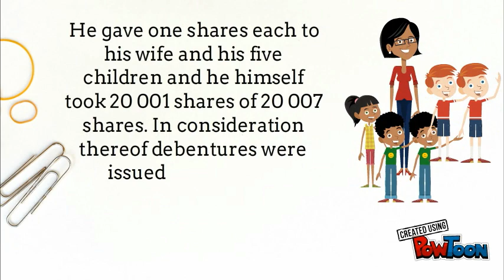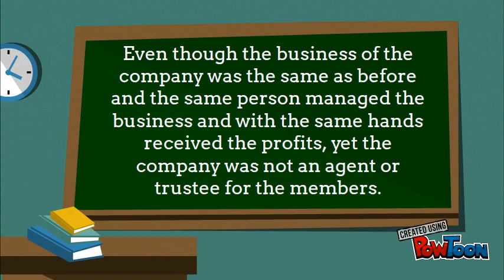Salomon vs Salomon & Co Ltd 1897